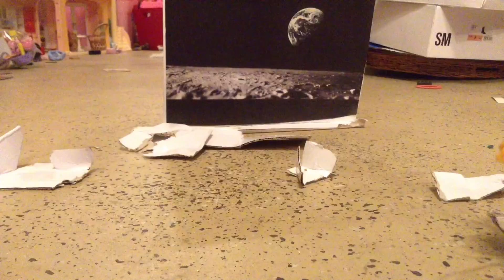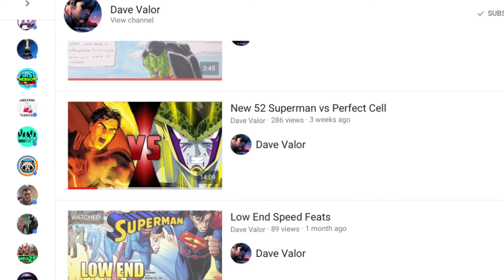House Battles Stop Motion Episode 4 Superman Vs Cell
Go check out superman new 52 feats channel